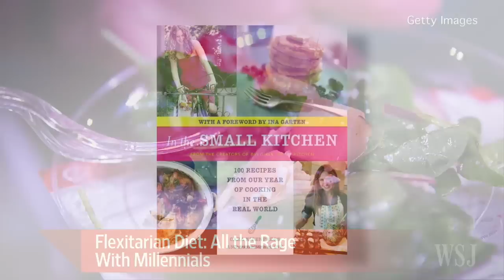Flexitarian Diet: Why So Popular With Millennials?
A flexitarian diet, or semi-vegetarian diet, is one that has become very popular with millennials. Phoebe Lapine, a 28-year-old cookbook author, joins Lunch Break With Tanya Rivero to discuss and taste dishes geared toward 20-something cooks. Photo: Getty